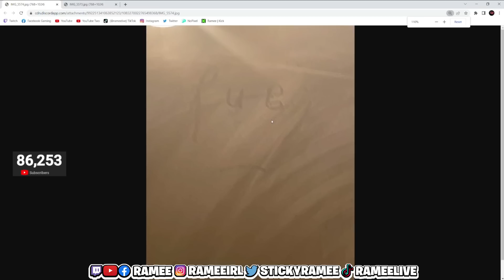Ramee & Carmella Gets Jump Scared After This Happened! | NoPixel RP | GTA | CG